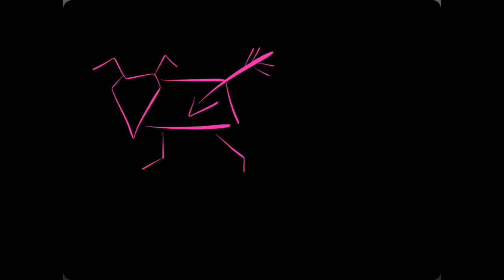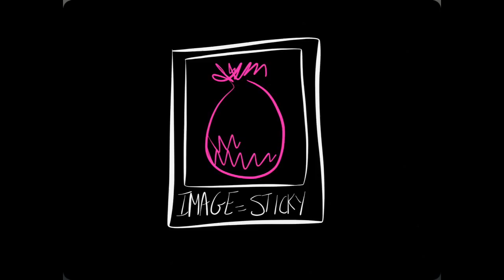Image is Everything: Exploring Critical Thinking with Visual Literacies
Workshop Trailer for "Image is Everything: - I used a combination of my own sketching in Paper by 53, the Reflector App, iMovie, and YouTube editor